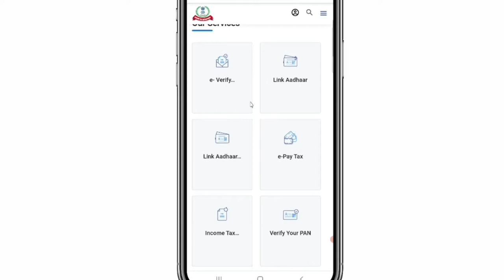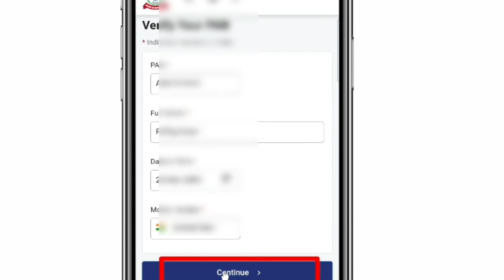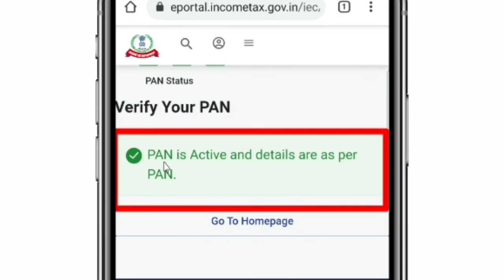পান কাৰ্ড verify কৰক mobile phone ৰ দ্বাৰা | How to verify PAN Card | Logical Update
Releted searches-
How to Check Pan Card
How to verify pan card through mobile
How to link Aadhar card and Pan card